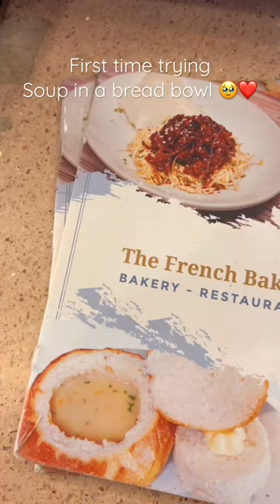📍French Baker, SM San Mateo